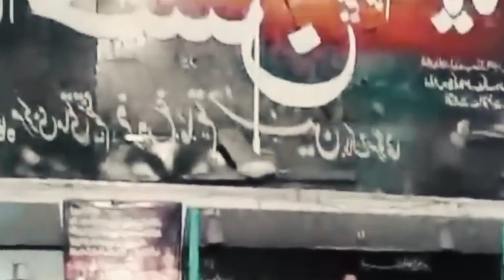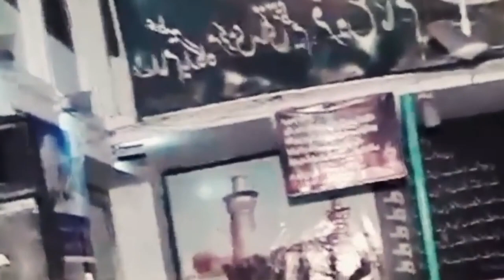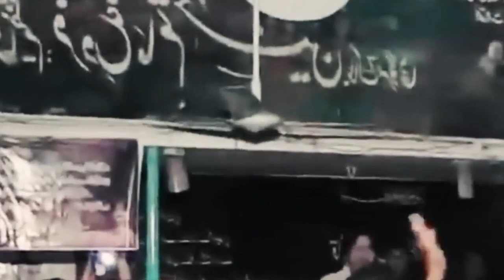iMAM MUSA KAZIM a.s | Iqbal Hussain Bajarwala | 25 Rajab Majlis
BISMILLAH